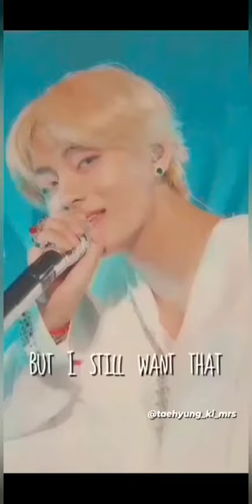Bts7 - [taehyung funny & cute clips] short videos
I'm feeling glad to see my previous videos bcoz all bts lover's showing love nd support for me so I'll decided to make a more beautiful short videos of bts just for u guy's so stay tune with me nd lastly one thing be safe nd healthy on ur home✌️
Saranghaeyo army 🤙💜
Edited by - Lakshmi Chauhan